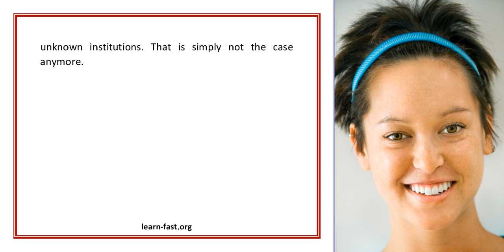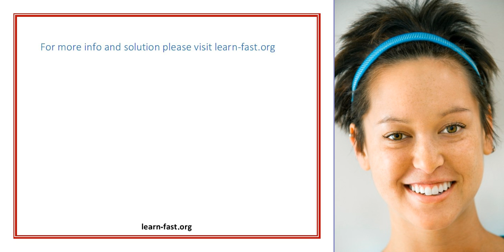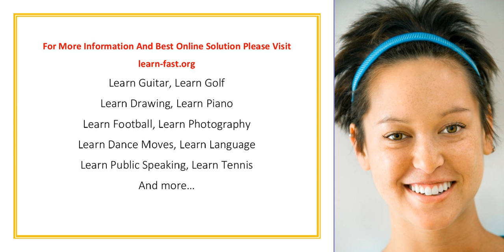A Distance Learning Bachelors Degree Can Open Doors